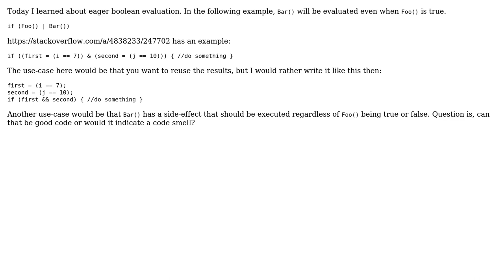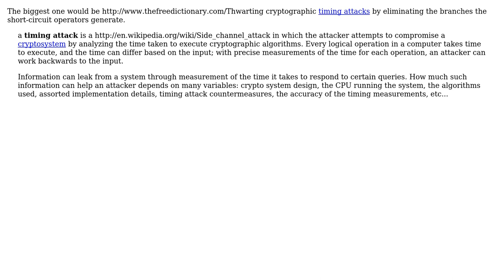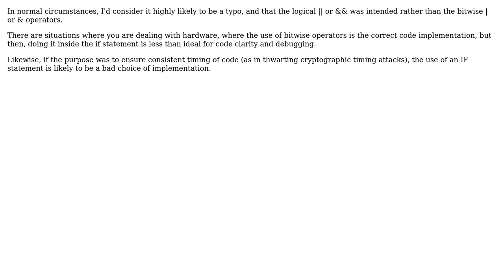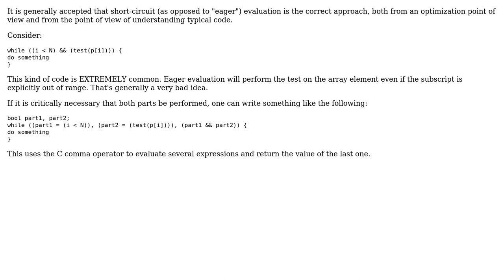Are there any valid use-cases for eager boolean evaluation? (6 Solutions!!)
Are there any valid use-cases for eager boolean evaluation?

With thanks & praise to God, and with thanks to the many people who have made this project possible! | Content (except music & images) licensed under CC BY-SA | Music | Images & others | With thanks to user Stijn user Snagulus user Sean McSomething user ratchet freak user Michael Shaw user John R. Strohm user John Marshall user gnat and the Stack Exchange Network Trademarks are property of their respective owners. You are responsible for your own actions.